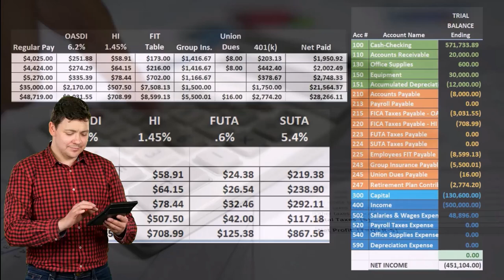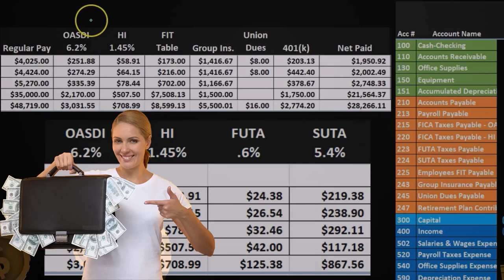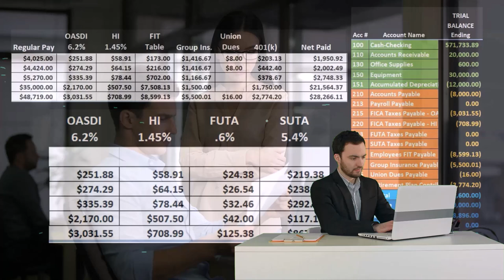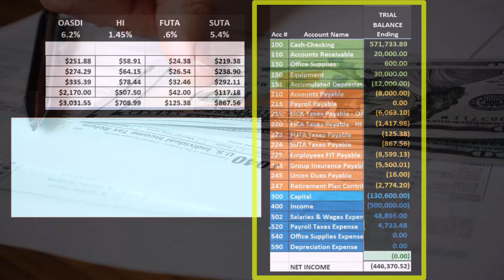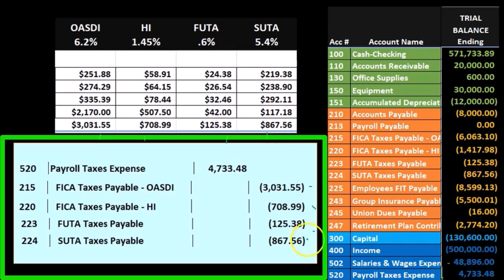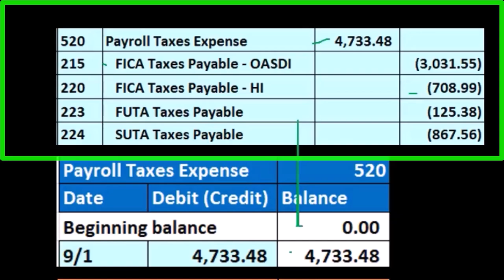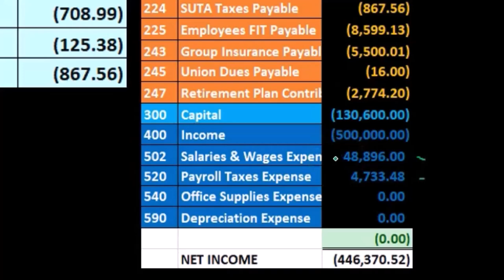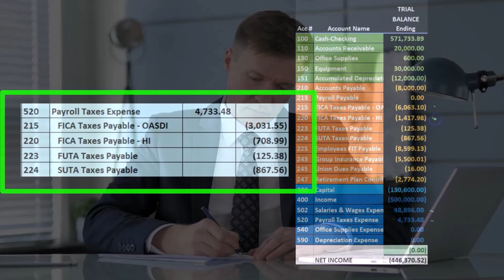Asiento de diario de gastos de impuestos sobre la nómina 80 Contabilidad financiera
Asiento de diario de gastos de impuestos sobre la nómina
Contabilidad financiera